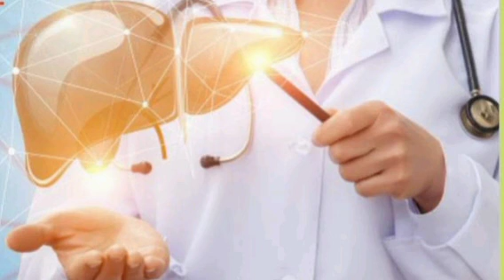ጉበት እንደተጎዳ የሚያሳዩ ምልክቶች